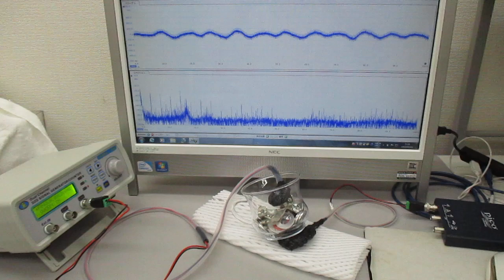超音波の非線形スイープ発振制御実験（超音波システム研究所）